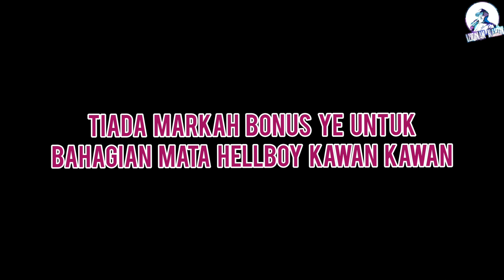CIRI HELLBOY FANCY UNTUK KE COMPETITION.BELI IKAN CANTIK TAPI TAK CUKUP SIFAT?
Kenapa takde orang bid juga ni? hairan dan marah

Sesiapa yang ingin membeli ikan dari bluemoon, boleh usya ig beliau

Sesiapa yang ingin review ikan, boleh pm no dibawah.